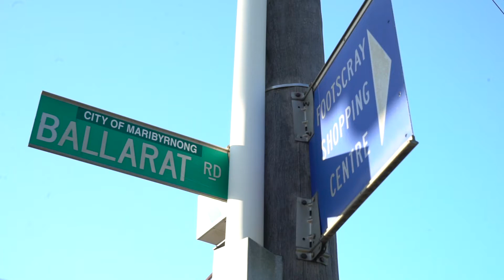803/124 Ballarat Road, Footscray